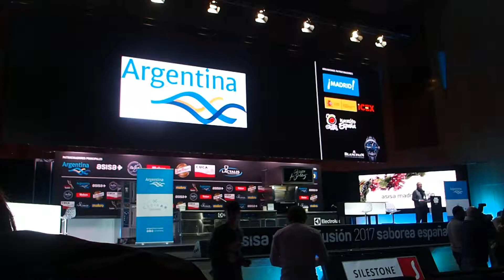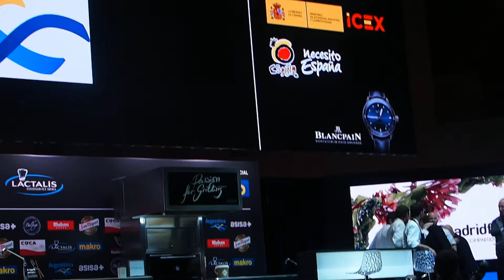201 Pais invitado Argentina